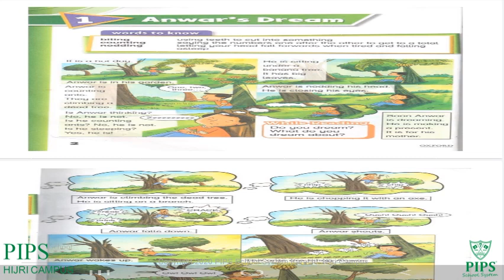G1 Eng T1 V1 Anwar's Biscuits 22 4 21